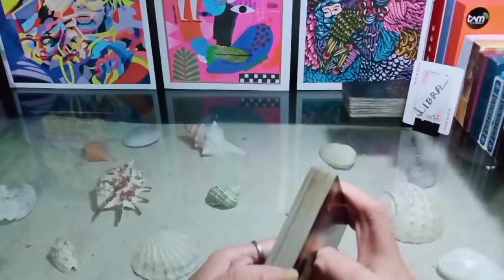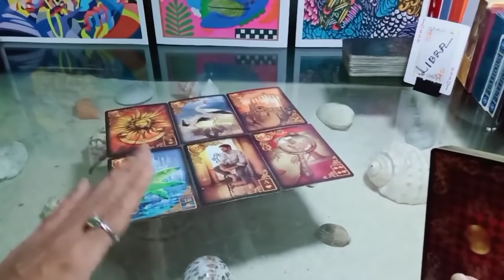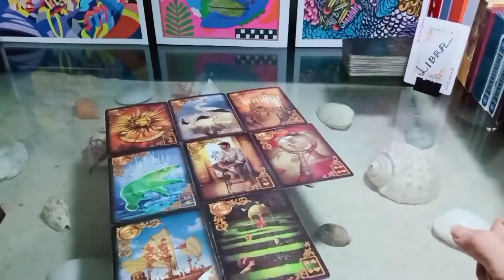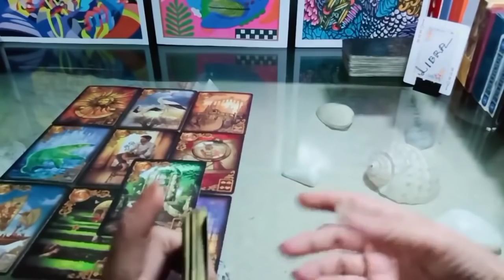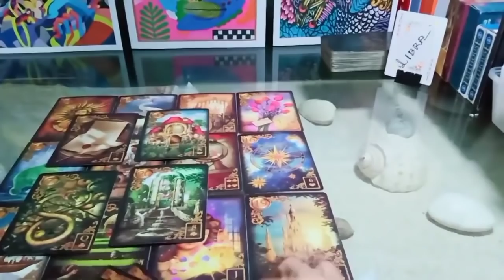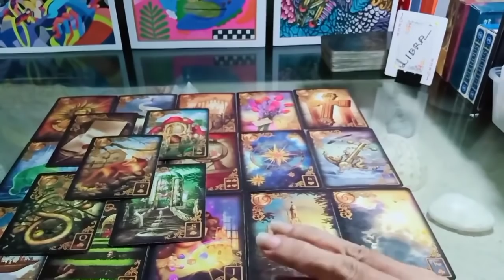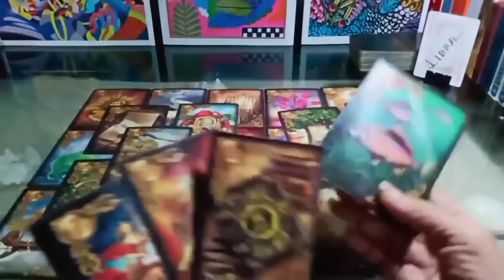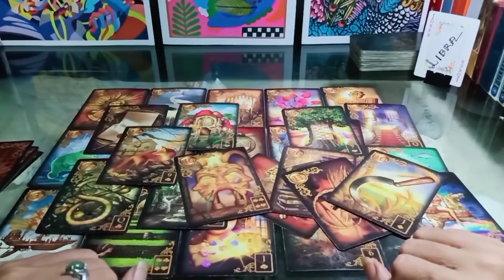LIBRA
General Reading by Nuzelira Aisa